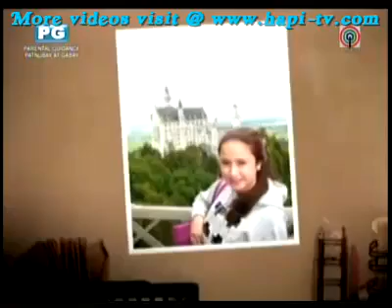Binibining Pilipinas 2012 April 08, 2012 Replay2.mp4